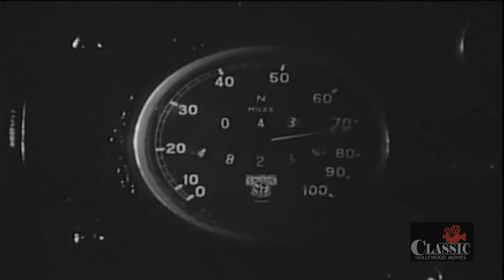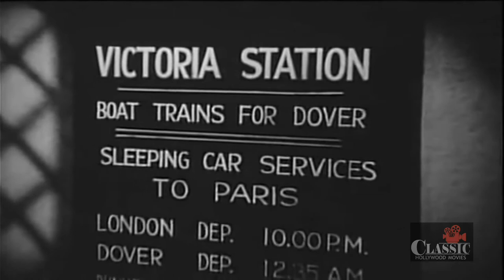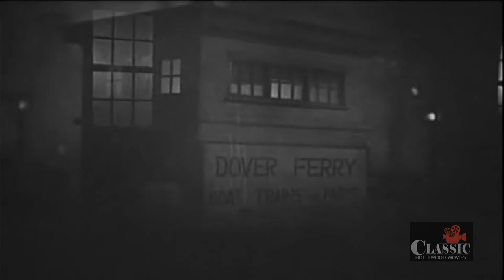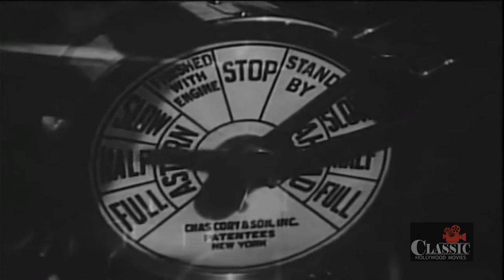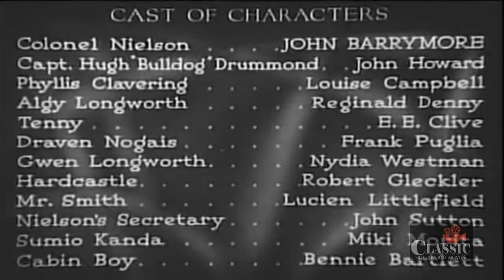Bulldog Drummond's Revenge | Full Movie | John Howard, John Barrymore | 1937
Bulldog Drummond's plans to get married are interrupted when a top-secret explosive is stolen. Seems like a very familiar plot that was used in dozens of similar B detective movies, doesn't it? Well it is but there are a few new touches, such as the arm business, that keep it interesting. Most of the comedy in this one is not that funny. Reginald Denny's Algy is especially irritating this time around. E.E. Clive can still be depended upon, however. This movie also finally lets us meet Algy's wife Gwen, played by Nydia Westman.

Cast: John Barrymore, John Howard, Louise Campbell | ㅤㅤ